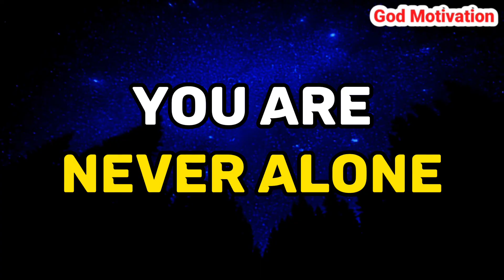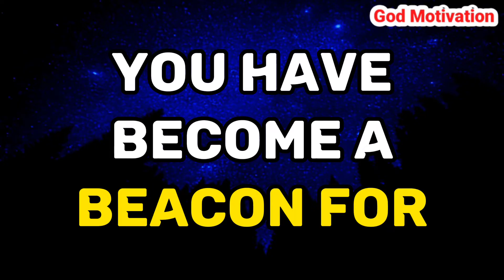✝️ God message today | Someonespecial is giving you sponsorship for Visa and...prophetic word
Prophetic word
Jesus Christ 11:11
Jesus Christ
God message
Jesus
Jesus message
God messages
Urgent message from God
Jesus says
Angel Signs
God msg
God helps
Godly quotes
Bible Quotes
God says
Jesus quotes
God
Angels message
Universe message
Life quotes
Money miracle
Angels message
Jesus message
Faith quotes
Universe message
Angel message
Gods message
Christian motivation
Jesus message
Universe message
Jesus quotes
God says
God helps
Faith quotes
God's message
Jesus christ
God quotes
Angel message
Bible quotes
11:11 urgent message from god
prophetic word
God affirmation
daily prayer
Universe message today
God thoughts

@Gods Message 11:11
@God Message
@God says
@Receive God Grace
@God Willings
@God blessing
@God Faith 11:11